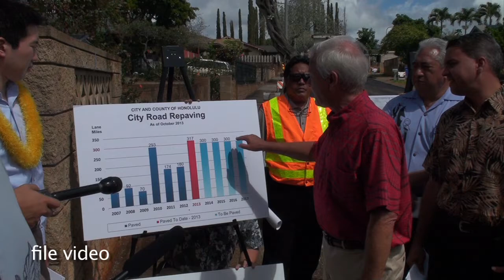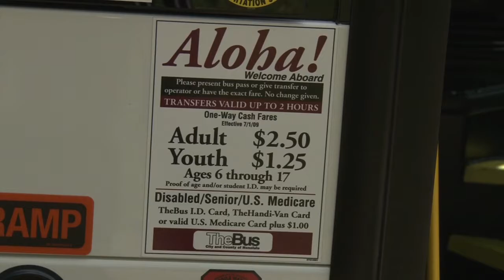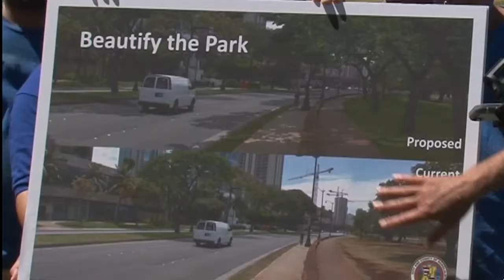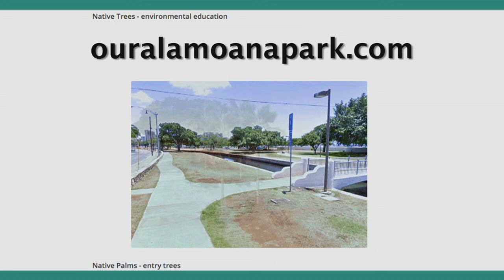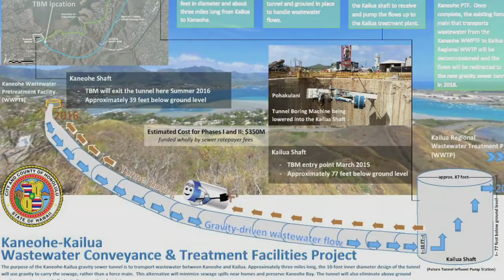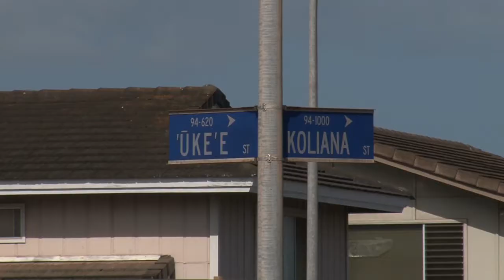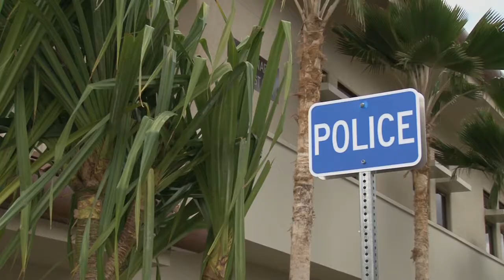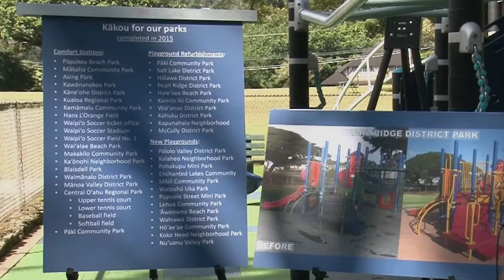Mayor Kirk Caldwell's progress on Infrastructure; 2016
Mayor Kirk Caldwell's primary focus as mayor is on Honolulu's infrastructure; it is the foundation on which all great cities are built. This video highlights the progress Mayor Caldwell's administration has made in 2016.